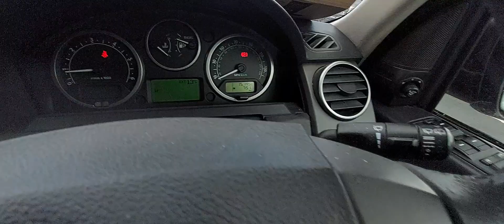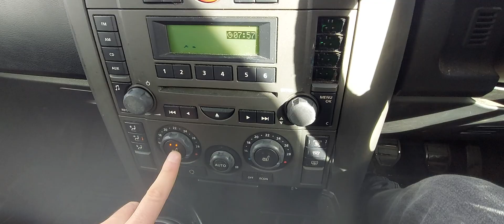Land Rover Discovery 3 2.7 TD V6 SUV 5dr Diesel Manual (5 Seats) (249 g/km, 190 bhp) Auction.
*Stock* Land Rover Discovery 3 2.7 TD V6 SUV 5dr Diesel Manual (5 Seats) (249 g/km, 190 bhp) Auction. 151950 Miles.